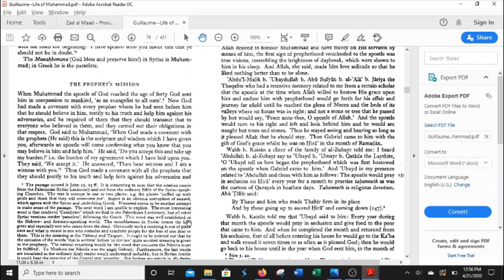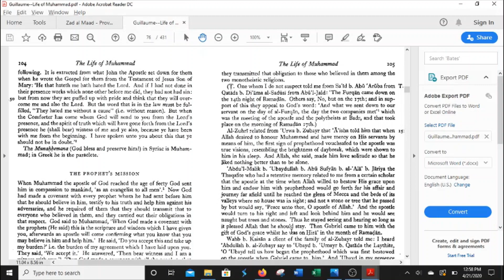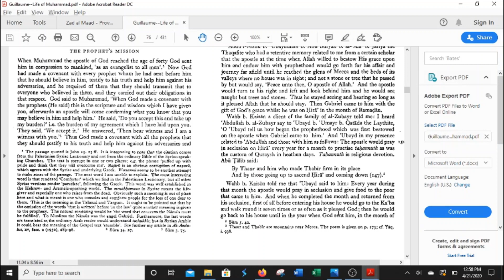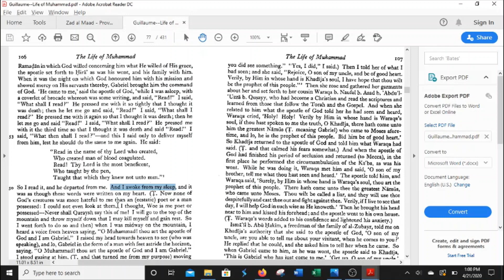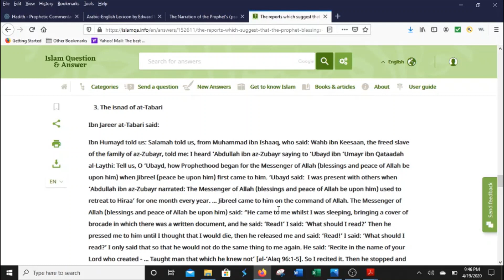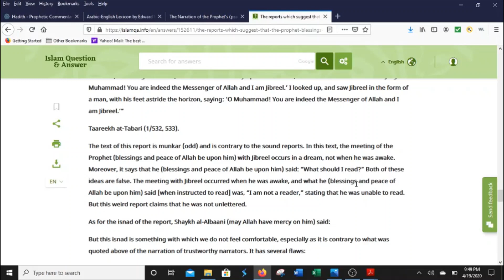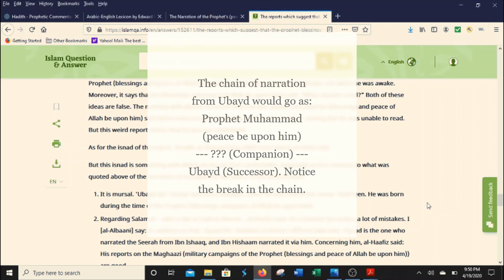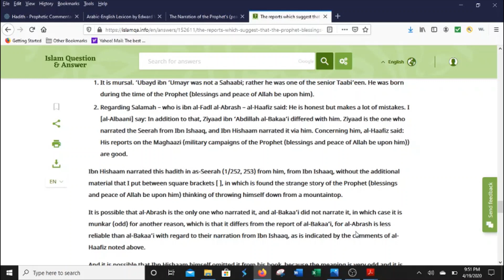Did Satan visit Muhammad at Hira? Part 2: Ibn Ishaq's Narration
In Part 1, I refuted the terrible research done by a Christian apologist in his vain attempt to demonize Muhammad (peace be upon him), showing that the authentic ahadith that the apologist paraphrased actually refuted his own argument.

In Part 2, I discuss an unreliable narration from Ibn Ishaq's Sirat un-Nabi (which Christians like to use uncritically) that contradicts the authentic narrations about Prophet Muhammad's experience in the cave at Hira.

Ibrahim Madani, The Preservation of Hadith: A Brief Introduction to the Science of Hadith (New York: Madania Publications, 2010), p. 26.